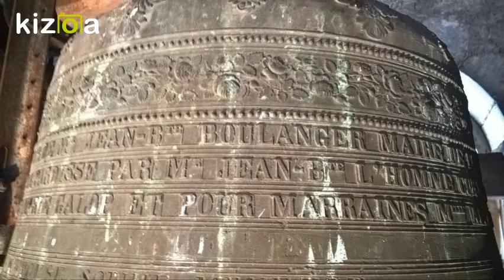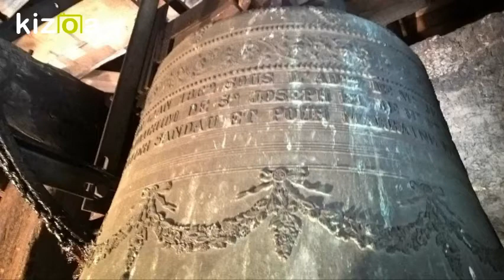Cloches : Pérouse (90160) Eglise Saint Mathieu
Je remercie grandement la Mairie de Pérouse pour son autorisation de monter dans le clocher de leur église, de prendre des photos et de filmer la sonnerie des cloches.

Merci à Monsieur le maire pour son encouragement dans mon projet de recenser toutes les cloches du Territoire de Belfort.

Merci à Monsieur Denis SCHELIQUET, l’agent communal de Pérouse d‘avoir ouvert les portes de l’église et de m’avoir assisté lors de mes déplacements dans le clocher. Encore merci !

Merci également à Madame Christiane CHRISTOPHE pour m’avoir aidé, par le biais de la paroisse, à faire cette visite.

Cette vidéo est approuvée par la commune de Pérouse.